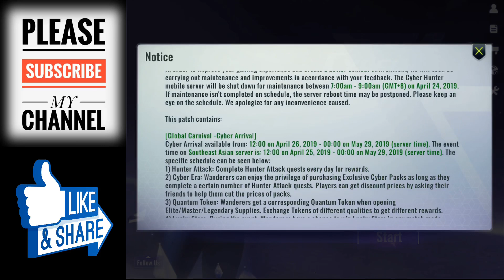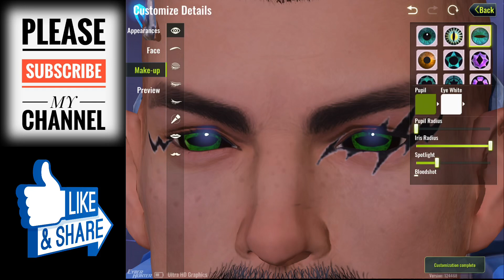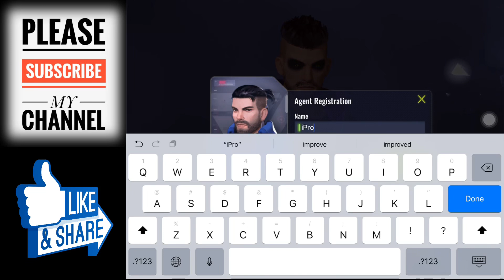Cyber Hunter - Tutorial Walkthrough — (Best Battle Royal?)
Gift cards Giveaways will be done as soon as I reach 5k subscribers.